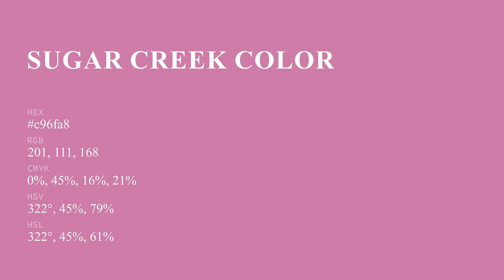Sugar Creek color c96fa8 hex color - Violet color - Cool color c96fa8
What color is Sugar Creek ? c96fa8 hex color - Violet color - Cool color c96fa8

Hex c96fa8 Color Code is also known as Sugar Creek color.

Hex c96fa8 Color code in RGB color code model is created after adding 78.82% red color, 43.53% green color and 65.88% blue color.
Hex c96fa8 Color code in CMYK color (process color) code model is generated after subtraction of 0% cyan, 44% magenta, 16% yellow and 21% black.